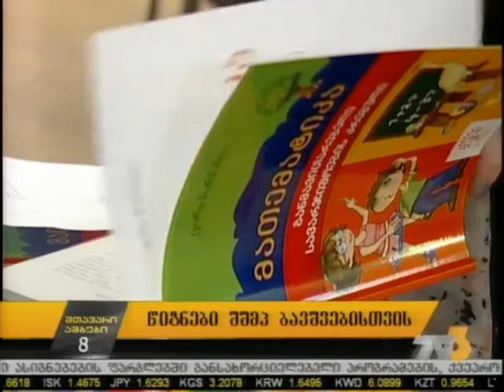წიგნები შშმპ ბავშვებისთვის